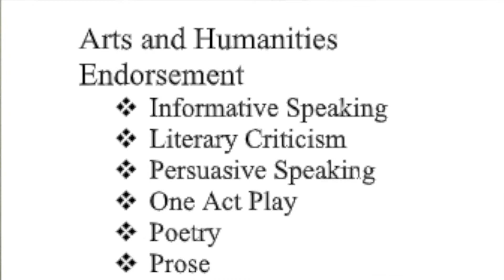UIL Academics #1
LEHS Chart your Course